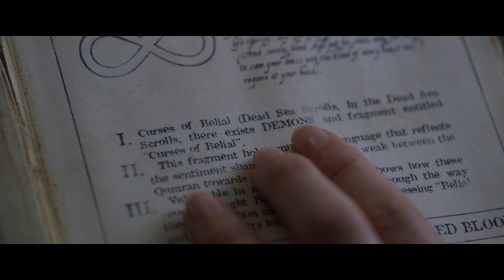Anabelle, o filme: cena inédita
Cenas exclusivas e inéditas do filme de terror Anabelle, da Warner Bros. Pictures, que estreia no Brasil dia 09 de outubro

Sobre a E! Online América Latina
E! está no coração da cultura pop, trazendo aos fãs o melhor conteúdo original incluindo reality shows, programação de temas específicos, especiais exclusivos, últimas notícias de entretenimento e muito mais. Os espectadores apaixonados estão sempre ansiosos pelos êxitos da nossa cultura pop, incluindo a "Mudança de Visual", "Meu Break com Alejandra Azcárate" e "E! Fitness com Catalina Aristizabal" E com a nova programação original a caminho, os fãs têm ainda mais para amar.